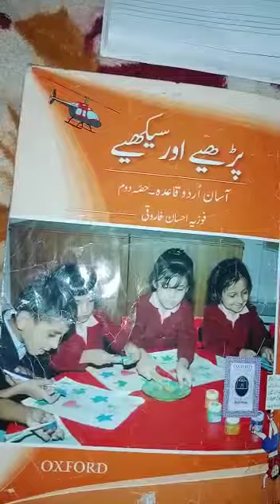3 May 2021 prep Urdu